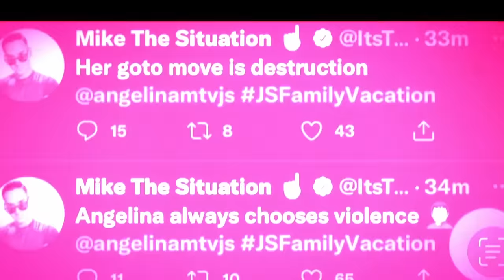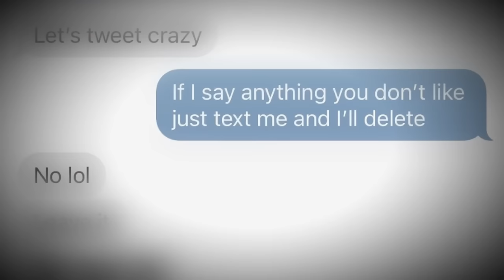Season 6 Must-See Moments 💍 RECAP | Jersey Shore: Family Vacation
Jersey Shore: Family Vacation returns Jerzday, August 3rd at 8/7c on MTV! Before then, catch up on where things left off for the crew with these must-see moments.